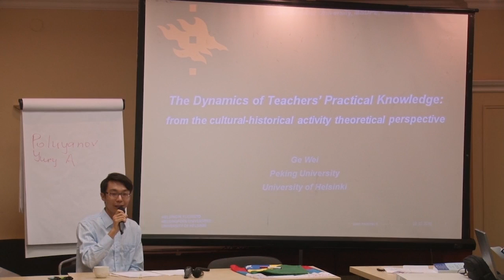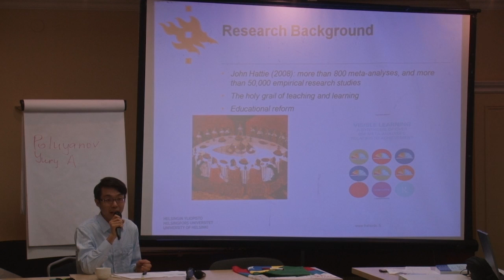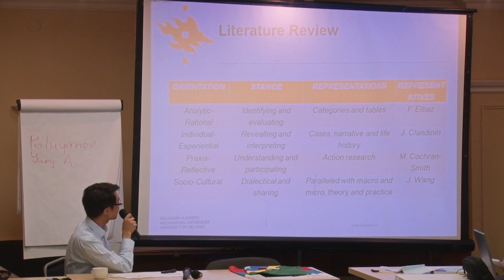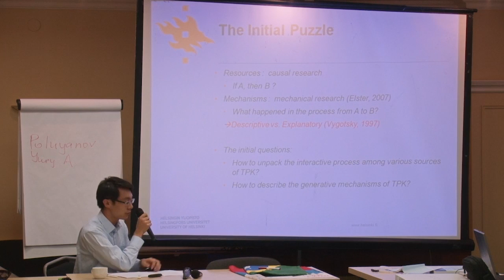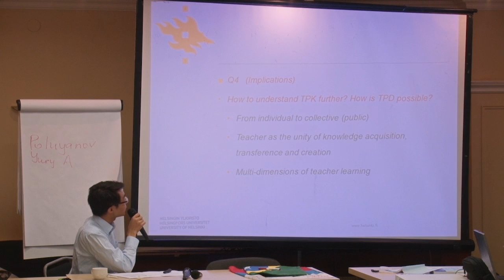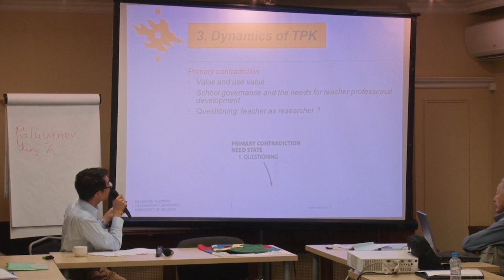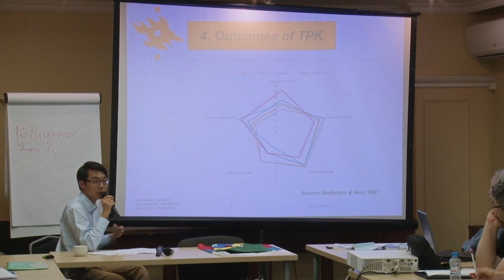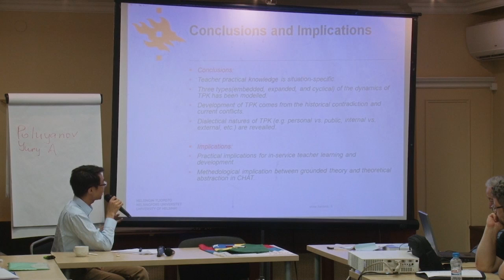Ge Wei “The Dynamics of Teachers’ Practical Knowledge: from the cultural-historical activity...”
Ge Wei “The Dynamics of Teachers’ Practical Knowledge: from the cultural-historical activity theoretical perspective”